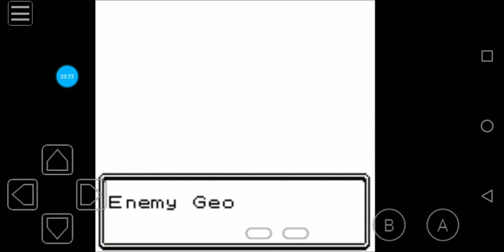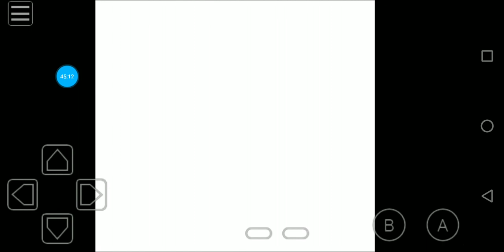Pokemon prism part 5: Red pallette patrol, hm cut, and gym leader rinji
Pokemon prism gameplay gen 2 akakevgames

This video cover how to receive orphan cards. Battling against red pallette patrol. Battling against the gym leader Rinji in Heath city. After receiving nature you can cut the tree.